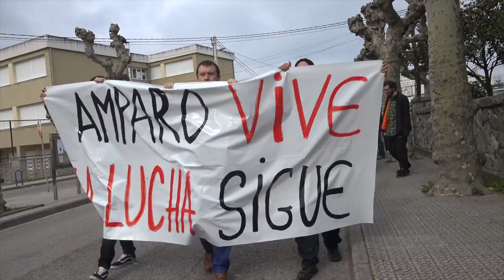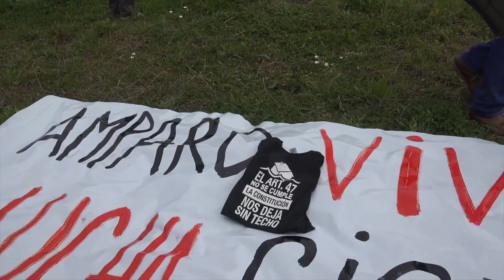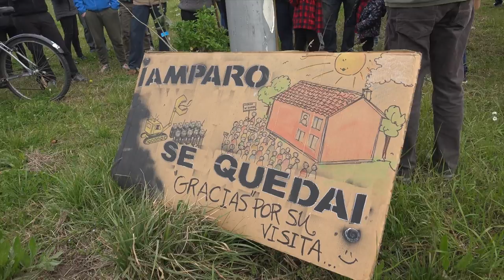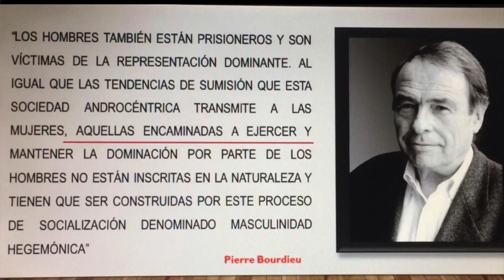POR LA MEMORIA DE AMPARO II, por la defensa de nuestros barrios.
Santander, 18 de febrero del 2017.
Dos años han pasado ya desde que el infame ayuntamiento llevara a cabo la obra del vial de la S-20. Dos años sin Amparo,...